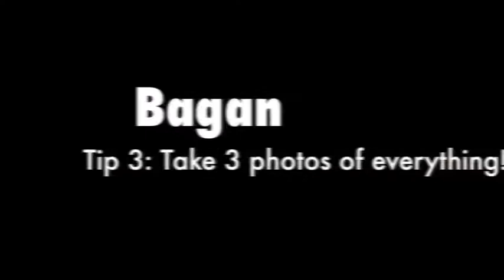Burma in three photography tips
James Lockett the founder of Frui holidays brings you his top three photography tips from Burma